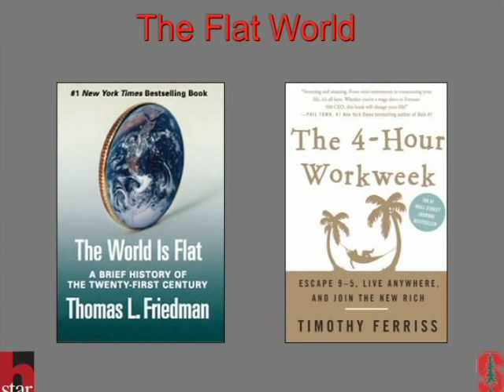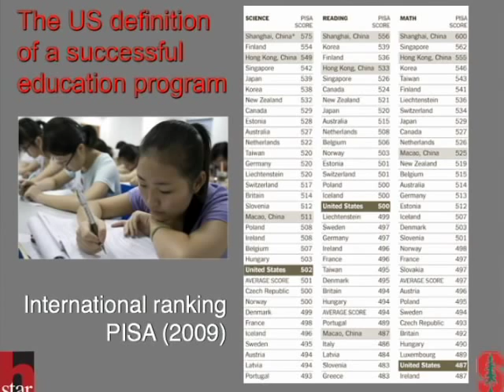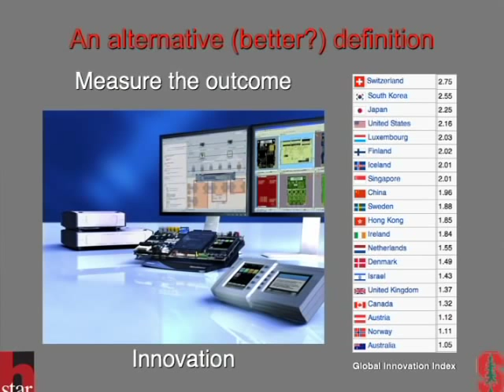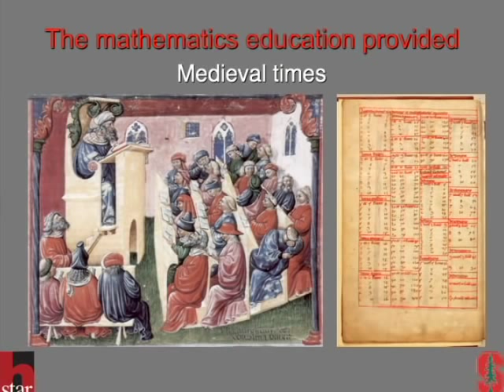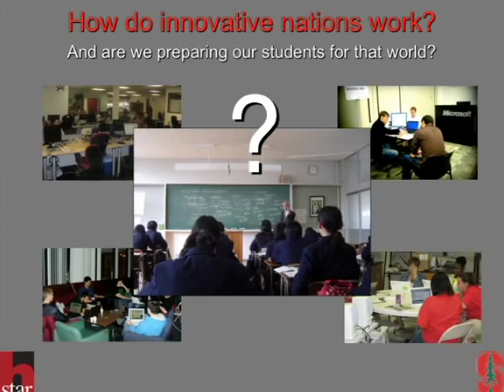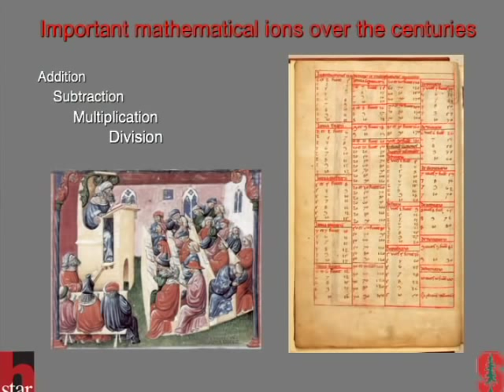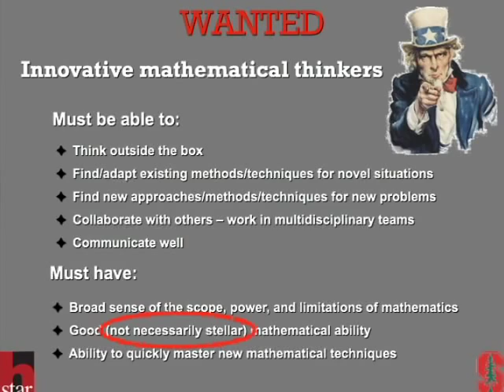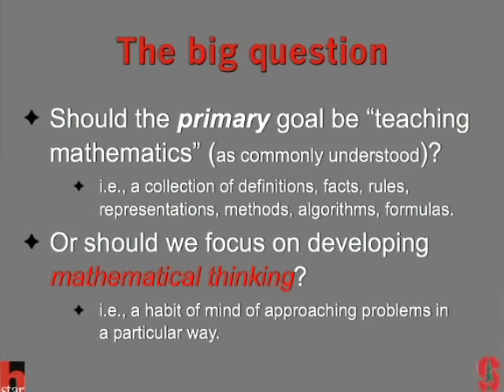Lecture Series: Dr. Keith Devlin - Mathematics Education for the Flat World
The Tech Museum and the Commonwealth Club presents
Dr. Keith Devlin
Mathematics Education for the Flat World:
What Should We Be Teaching our Children for Life in the 21st Century
Sunday, May 27, 2:00 p.m.
Followed by conversation with Angie Coiro
New Venture Hall

Join the discussion on our mathematical future. What kinds of mathematical skills will the citizen of tomorrow require? Are we providing our children with the mathematical education that will most benefit them? Are there any lessons to be learned from history? Dr. Devlin's first lecture at The Tech Museum sold out, so get your tickets early.

Dr. Keith Devlin is a co-founder and Executive Director of the university's H-STAR institute and a World Economic Forum Fellow and a Fellow of the American Association for the Advancement of Science. His current research is focused on the use of different media to teach and communicate mathematics to diverse audiences. He also works on the design of information/reasoning systems for intelligence analysis. Other research interests include: theory of information, models of reasoning, applications of mathematical techniques in the study of communication, and mathematical cognition. He has written 31 books, including the recently published The Man of Numbers: Fibonacci's Arithmetic Revolution and over 80 published research articles. Recipient of the Pythagoras Prize, the Peano Prize, the Carl Sagan Award, and the Joint Policy Board for Mathematics Communications Award. He is "The Math Guy" on National Public Radio.